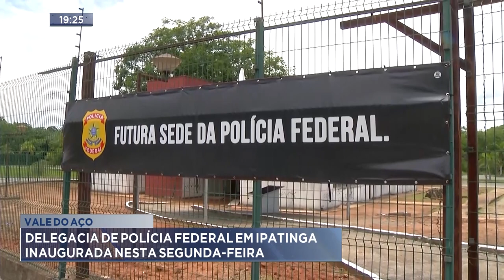Vale do Aço: Delegacia de Polícia Federal em Ipatinga inaugurada nesta Segunda-feira.